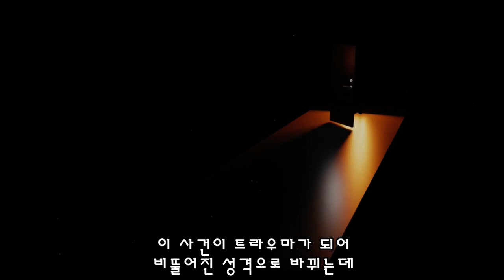[스파] 발로그(베가) 이야기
스트리트 파이터 가면 꼬챙이 발로그 베가 게임 스토리 리뷰